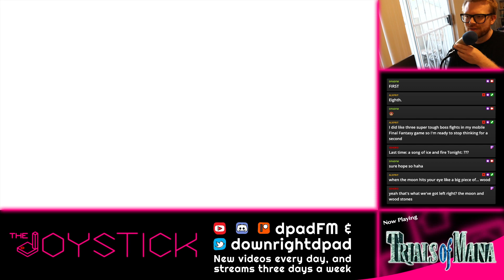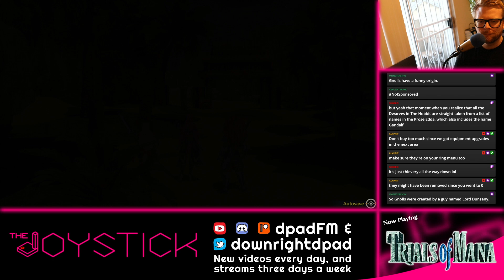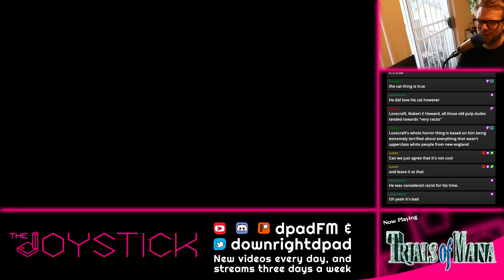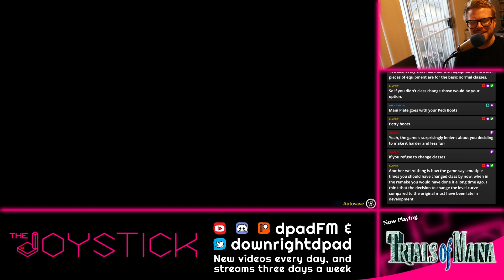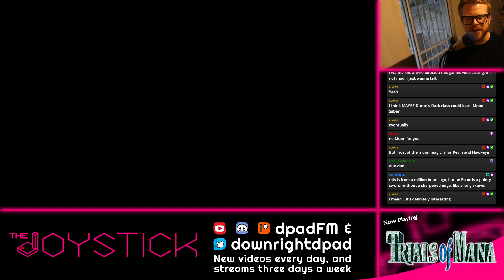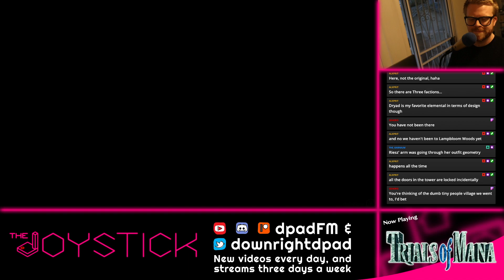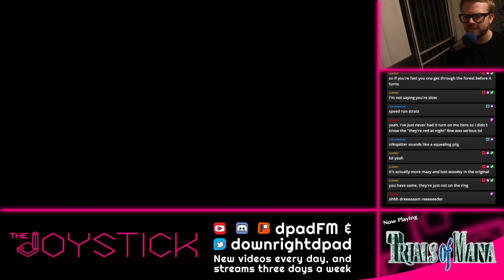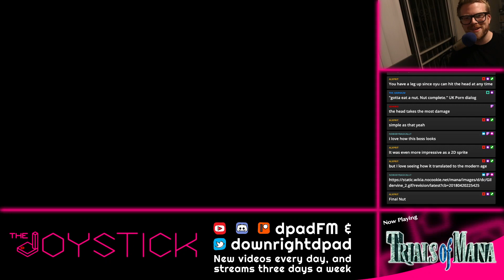"Hungry for Man-Flesh, if You Will" - PART 7 - Trials of Mana (2020)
AH, THE STRONGEST SWO—

To see this live, tune into our Twitch channel Mondays at 7pm ET!

CHAPTER SELECT to be added

Trials of Mana is a 2020 action role-playing game developed by Xeen and published by Square Enix for Microsoft Windows, Nintendo Switch and PlayStation 4. It is a 3D remake of the 1995 Super Famicom title of the same name, the third game in the Mana series. The story follows six possible protagonists in their respective quests, which lead them to obtain the Mana Sword and fight a world-ending threat. In gameplay, the player controls three out of six characters, navigating field environments, fighting enemies in real-time combat, and making use of character classes. New to the gameplay and storyline is a post-game chapter with an unlockable class.

The remake was conceived in 2017, during production of a remake for Secret of Mana. Production of Trials of Mana was spurred on by Western demand, as the original game had not been localized. Originally a near-direct remake with plans for multiplayer as in the original, the team instead went for a 3D single-player experience which tweaked some aspects and added content while remaining faithful overall. The soundtrack by Hiroki Kikuta was arranged by a large team, with Kikuta supervising. Reception of the game on release was generally positive, with praise going to its redesigned combat and soundtrack, though many faulted its English dub and archaic elements.